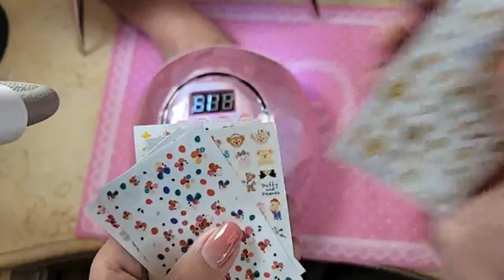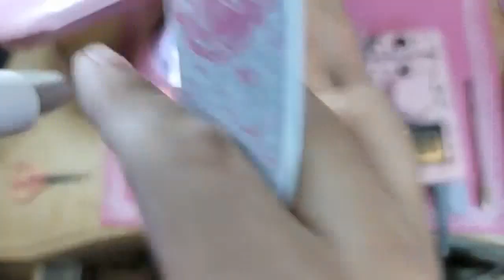123go xxl sculpture cofffin and our new charm sticker line - Max Estrada